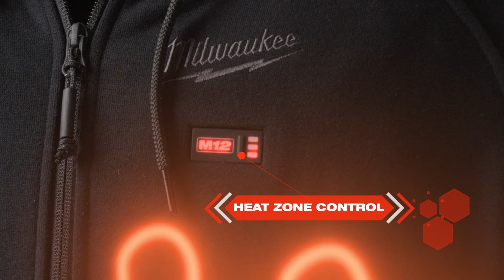M12™ Heated Hoodie Range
Powered by M12™ REDLITHIUM™-ION Battery Technology, the M12™ Heated Hoodie provides heat built for complete comfort.

Using a one-touch LED controller, the advanced carbon fiber heating elements create and distribute heat to the chest and back. A hidden battery pass-thru pocket allows for front or back battery placement, increasing comfort and flexibility depending on the situation. Combining a durable cotton/polyester fleece and comfortable jersey lining, this hoodie provides a versatile three-season solution to keep heat in without the bulk.